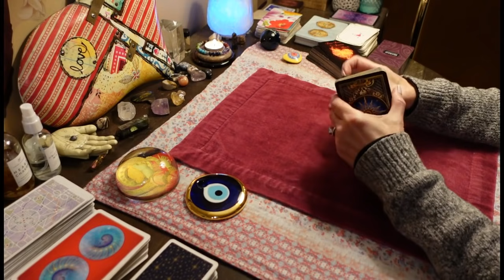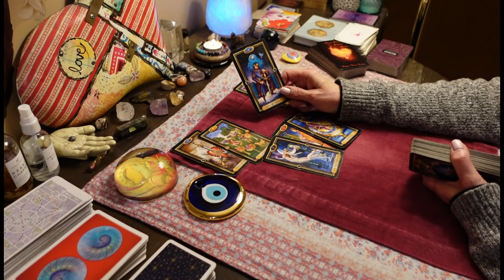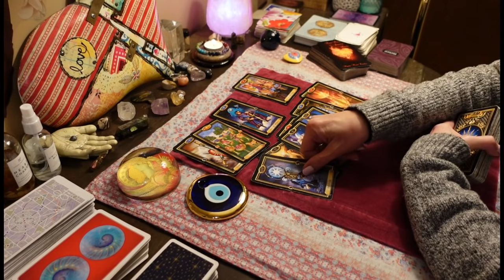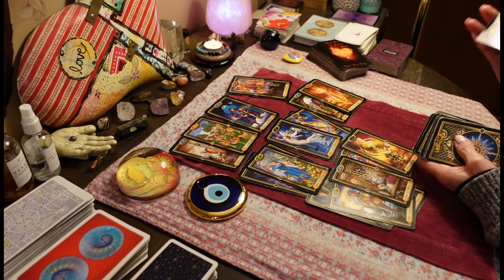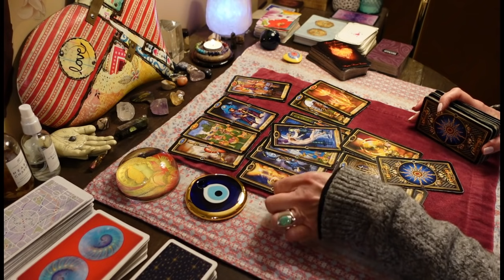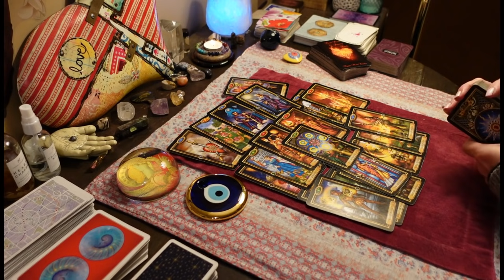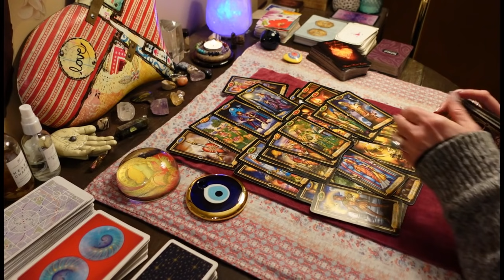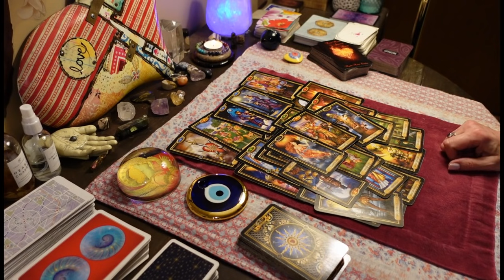CANCER BONUS:😮These 2 Kings from your past want you back.🔥❤️ Love Tarot